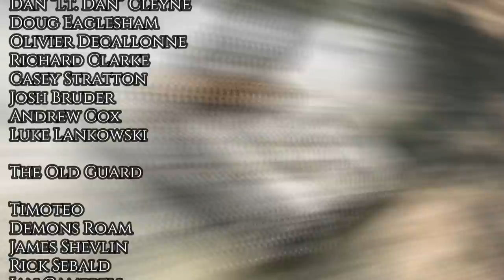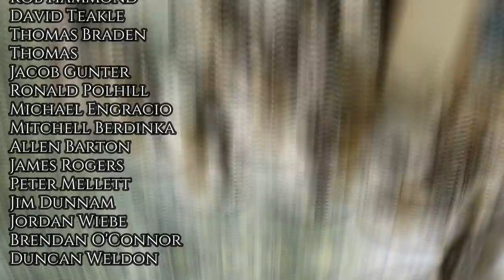Tabletop CP: Chain of Command Battle Report- December 1944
The 26th Volsgenadiers attempt to beak through the Bloody Bucket Division.